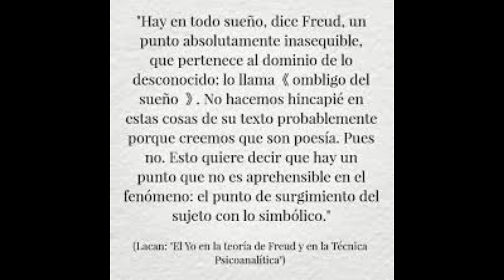Silvia Barayobre: Psicoanálisis Los sueños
Corroboramos que casi no hay civilización ni cultura que no tenga o no haya tenido una teoría sobre los sueños. Durante la antigüedad, el sueño recibió una significación profética.
Abundan los ejemplos en el antiguo testamento pero también están presentes en Virgilio, Homero, Aristóteles y Platón. Durante las campañas militares, Alejandro Magno podía llegar a decidir si atacar o no una ciudad en función de lo que sus intérpretes predecían a partir de sus sueños.
Freud funda el estudio del inconsciente y hace de los sueños la vía regia para llegar a él por medio del desciframiento de su contenido manifiesto para encontrar su contenido latente.
Lacan postula que en el sueño hay un real traumático. Y cuando nos acercamos demasiado despertamos. Un sueño nos despierta justo en el momento en que podría soltar la verdad, de manera que nos despertamos sólo para seguir soñando…